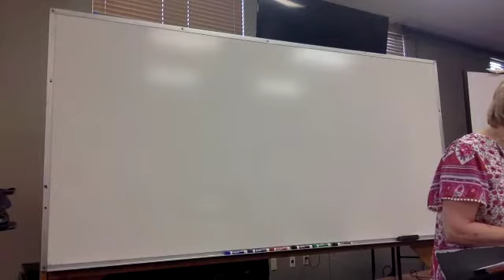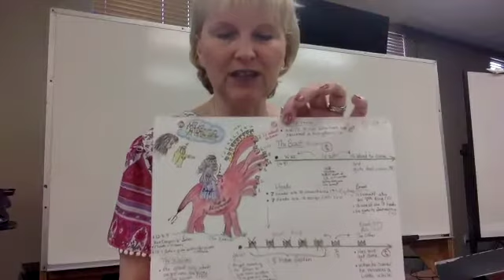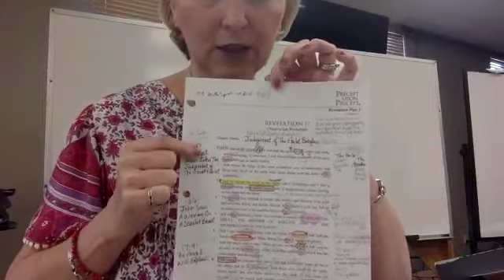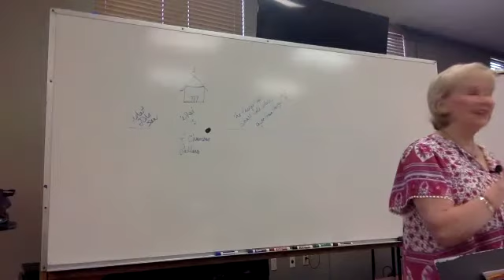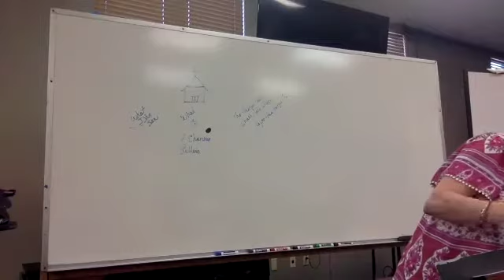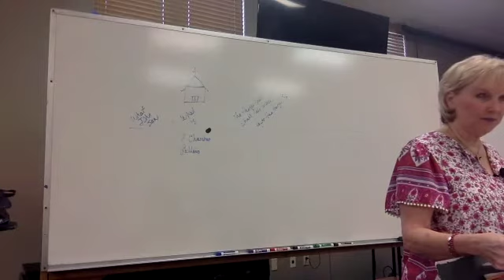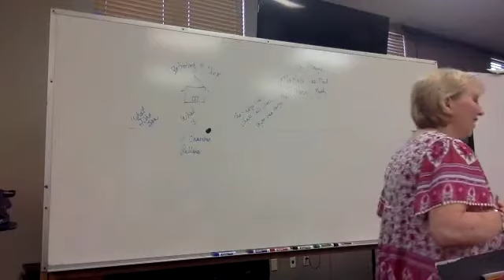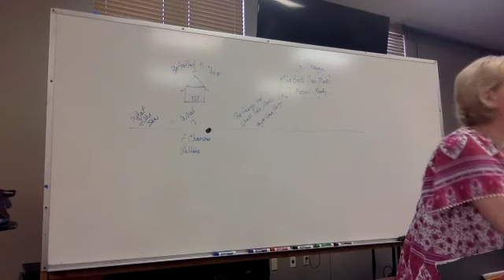🌈 𝐑𝐞𝐯𝐞𝐥𝐚𝐭𝐢𝐨𝐧 𝐏𝐚𝐫𝐭 𝟐 - 𝐋𝐞𝐬𝐬𝐨𝐧 𝟓 - 𝟐𝟎𝟐𝟏-𝟎𝟗-𝟐𝟕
𝐓𝐨𝐩𝐢𝐜: 𝐎𝐯𝐞𝐫𝐯𝐢𝐞𝐰 𝐂𝐡𝐚𝐩𝐭𝐞𝐫𝐬 𝟏𝟕-𝟐𝟐 (𝐝𝐫𝐚𝐰𝐢𝐧𝐠𝐬)
Join us as review how we visualized the events from these chapters in picture form.

(Recorded live from our Precept Bible Study class 09/27/2021)